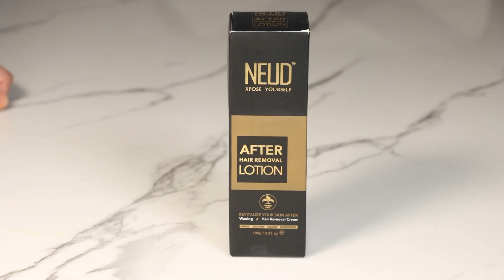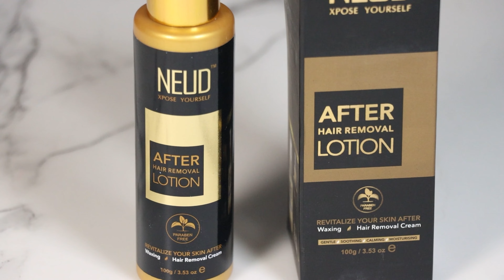Neud After Hair Removal Lotion | Revitalize Skin After Waxing & Hair Removing Cream | Review & Demo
Unveil your smoothest skin yet with NEUD's after hair removal lotion! 🌿 Say goodbye to razor bumps and hello to silky softness. ✨